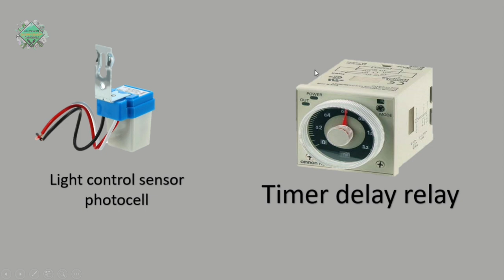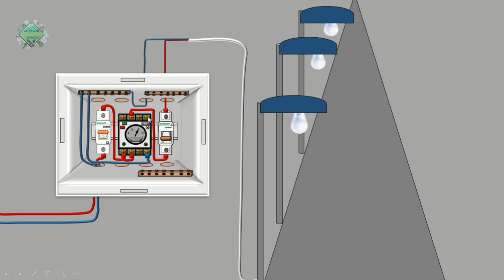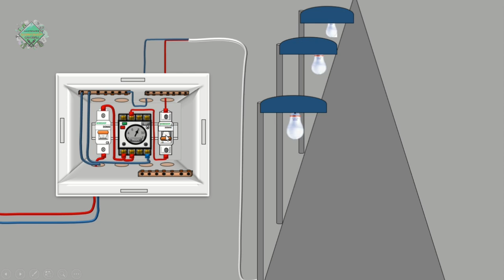2 buah metode Merakit panel kecil lampu otomatis outdoor pakai timer delay relay atau photocell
pada video ini dimana menjelaskan tentang bagaiamana merakit panel kecil untuk lampu area luar atau outdoor, seperti taman, lampu jalan dan lain sebagai. Ada dua buah metode membuat lampu jalan otomatis baik kondisi ON atau kondisi OFF yang dapat teman-teman lakukan seperti penggunaan led sensor photocell dan menggunakan timer delay relay.

terima kasih sudah berkunjung jangan lupa tapak kakinya ditinggalkan. dengan cara 3 c dibawah ini.
cubrek celike coment.

tks seeing my video.